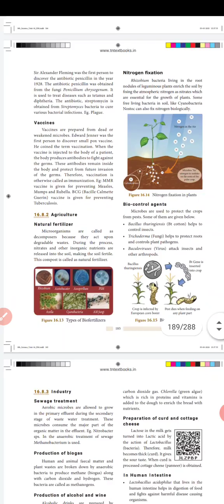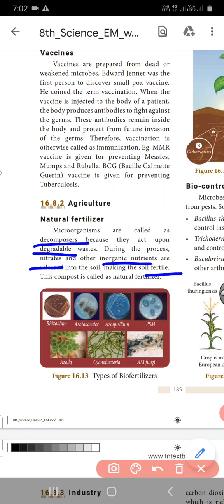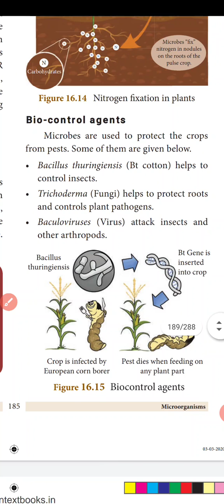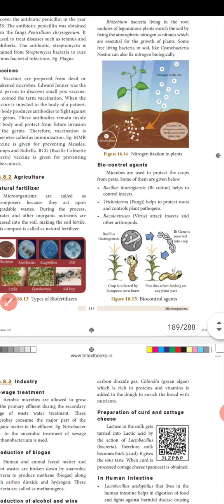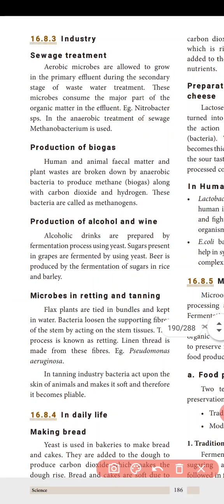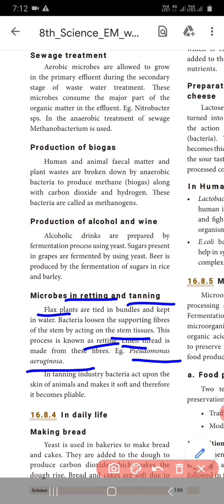8-Science -EM-Ln-16-Part -7